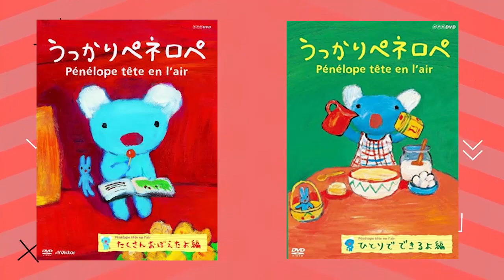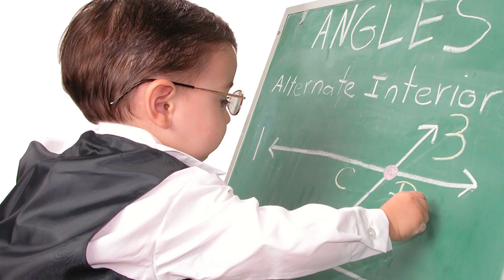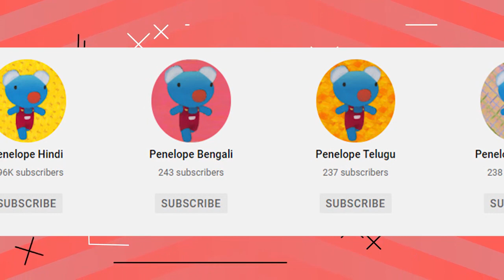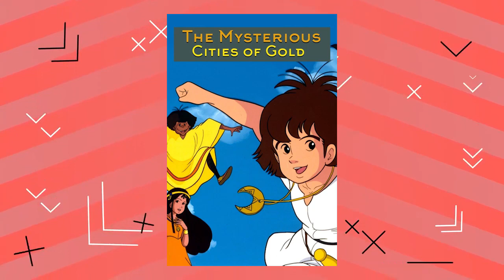Akatsuki India's First Anime Released! New Japanese½ Show - Pokemon S16 Update - Etv Bal Bharat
(Arigato Makkale)